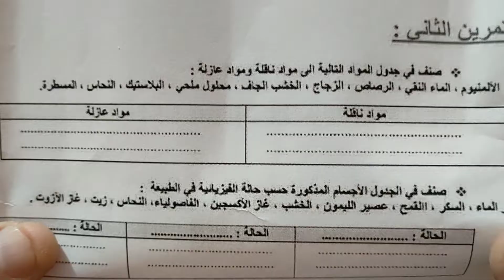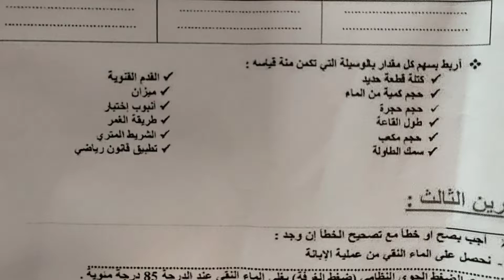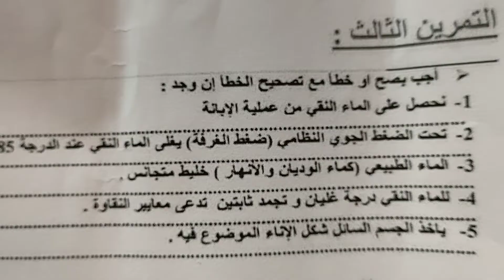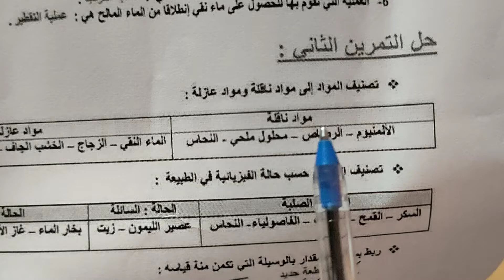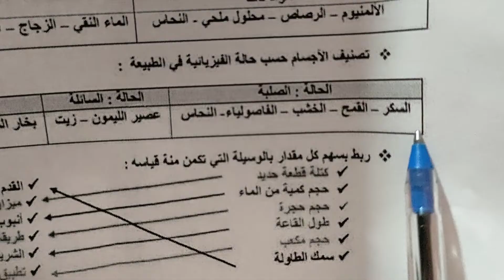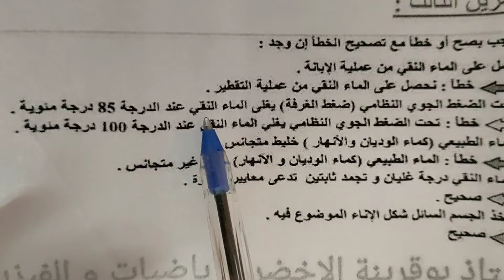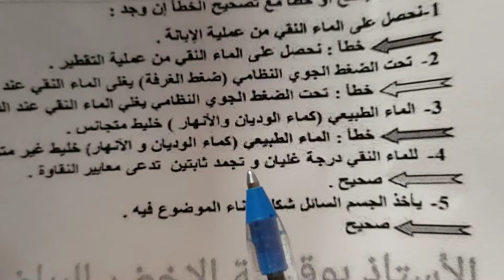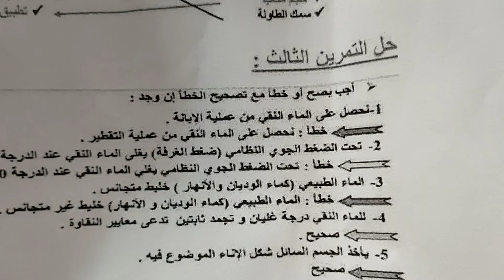تقويم تشخيصي في الفيزياء لتلاميذ الثانية متوسط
تلاميذ الثانية متوسط تقويم تشخيصي فيزياء الفيزياء